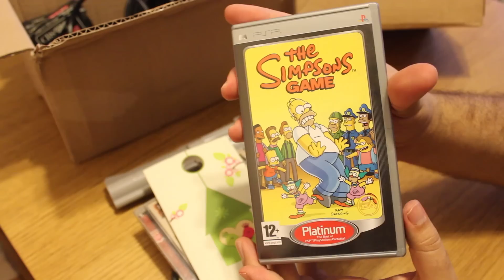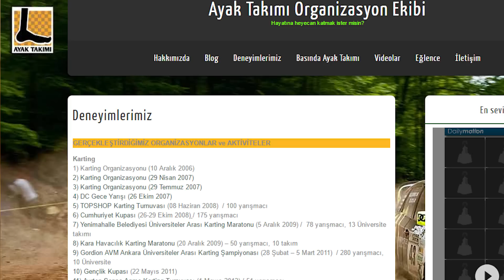(AYAK TAKIMI'NDAN) İlker'den Paket Var: Hediyeler, Alışverişler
Commodore.gen.tr forumundan ibeser'in satış başlığından aldıklarım ve hediyeleri.